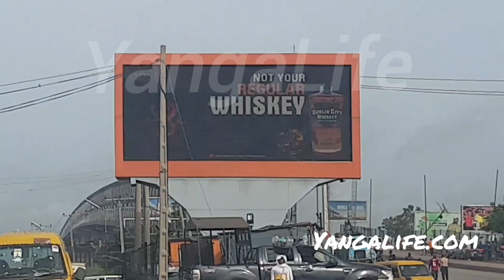Transforming Ogbaru: Anambra's Oasis of Industry & Agriculture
Ogbaru, situated in Anambra state, has long been recognized as a flourishing hub of industry and agriculture. However, in the pursuit of progress, there is always room for transformation and growth. With a vision to unlock its full potential, Ogbaru is undergoing a remarkable journey of transformation.